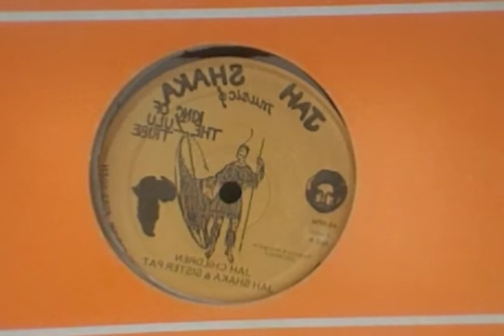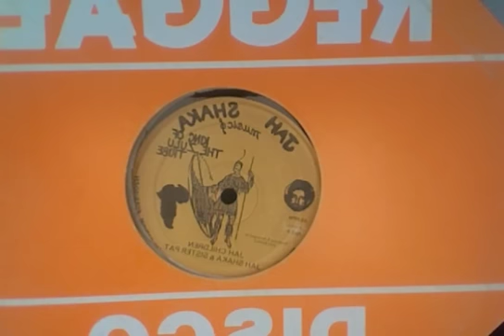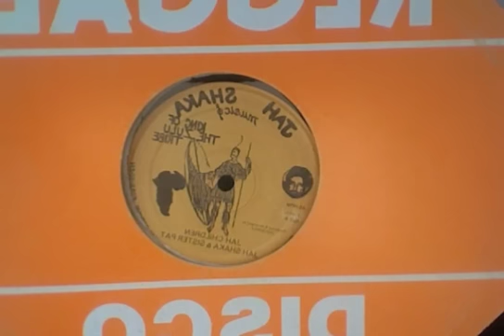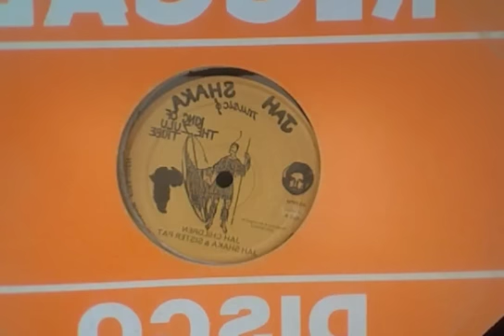Jah Shaka & Sister Pat -Jah Children -